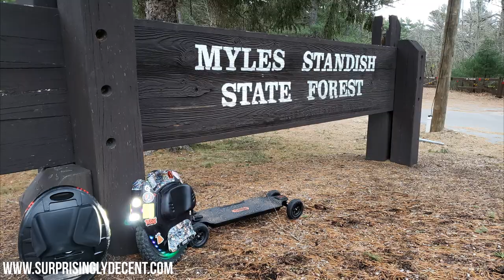KINGSONG 16X | MEEPO HURRICANE | MCM5 | PEV GROUP RIDE 2021 DECENT OFFROAD ROUGH TERRAIN TEST KS-16X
Had a fun PEV group ride, 2 EUC's and a wicked cool Esk8 board!

I was testing out how my 16X does in the dirt now... and its SURPRISINGLY DECENT now with the knobby tire upgrade and the extra waterproofing I added!

I wasn't able to make it all the way up, but it made it further than I had expected! that was a steep hill with very soft sand though. I rode around a ton of hard pack, dirt, mud, sand, and made it through almost everything! I am really liking this for offroading!

Here is a quick 1 min montage clip from last weekends fun!

Checkout  Jon @ Half-Prop Hurley for more of the Meepo and MCM5!

Big Thanks as always to Mark.S. Solitary Records, for making my Surprisingly Decent Theme Song!